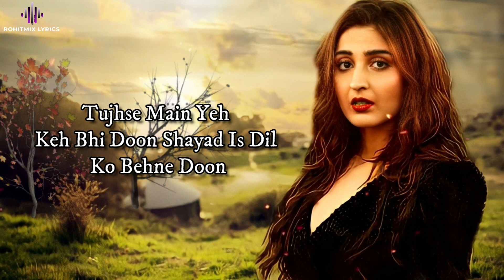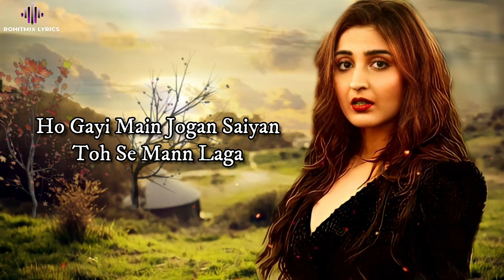Radha (LYRICS) - Dhvani Bhanushali | Abhijit Vaghani | Kunaal Vermaa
Gulshan Kumar and T-Series presents Bhushan Kumar's official music video of the song "Radha" in the voice "Dhvani Bhanushali". This latest song is composed by Abhijit Vaghani, lyrics penned by Kunaal Vermaa.

Song: Radha
Singer: Dhvani Bhanushali
Lyrics: Kunaal Vermaa
Ft: Dhvani Bhanushali
Director - Karan Kapadia

LYRICS -

Raatein Poori Ho Na Mulaqatein
Aadhi Aadhi Si Baatein
Ab Sun Lo Meri Zara

Tujhse Main Yeh Keh Bhi Doon
Shayad Is Dil Ko Behne Doon
Kya Tumhein Bhi Aisa Lagta Hai
Ki Mera Tumhara Ek Hi Kehna Hai

Ho Gayi Main Jogan Saiyan
Toh Se Mann Laga
Jo Bane Tu Mohan Saiyan
Main Banu Radha
Chahte Hum Tujhko Mil Tu
Khud Se Bhi Zyada
Main Banu Radha

Mujhko Naseeb Se Mila Hai
Aake Kareeb Kyun Ruka Hai
Tere Liye The Nain Akele
Faasla Tu Mita Jaane Kya

Socha Tha Maine
Jaise Tu Chahe Waisi Main Banu
Aage Tu Peechhe Peechhe Main Chalun

Main Banu Radha

Main Banu Radha